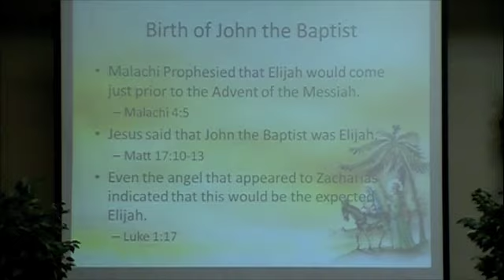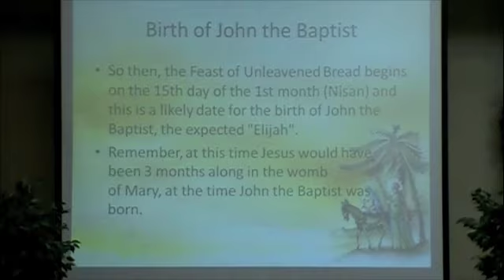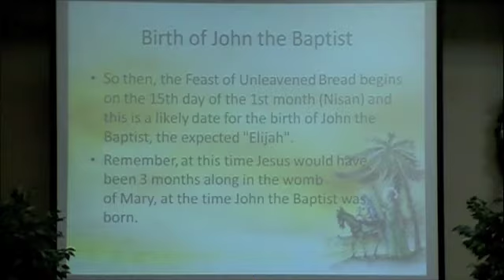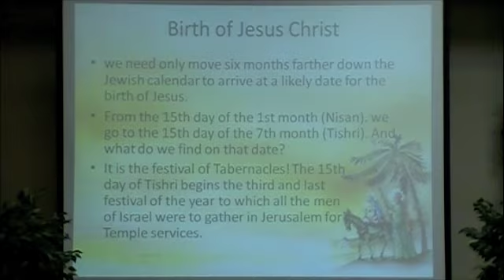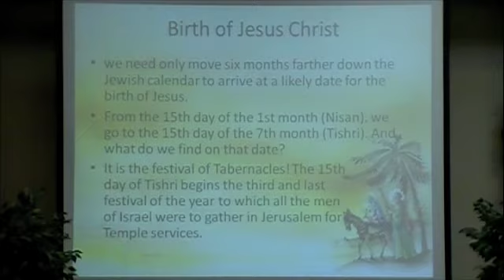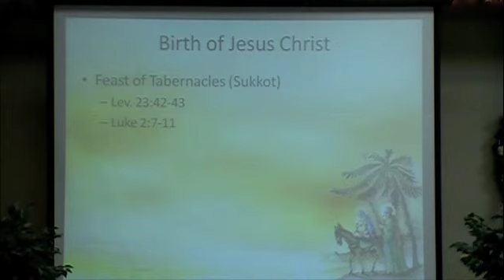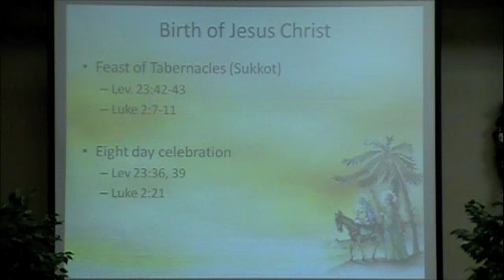The Birth of Jesus was on this Wise pt.5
A Biblical Look into the Date of Jesus' Birth and  its Significance